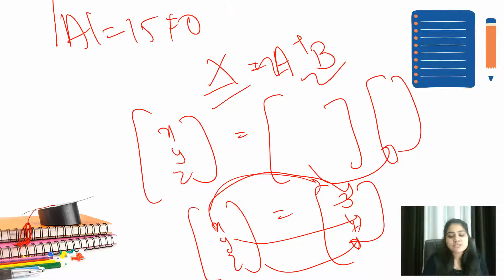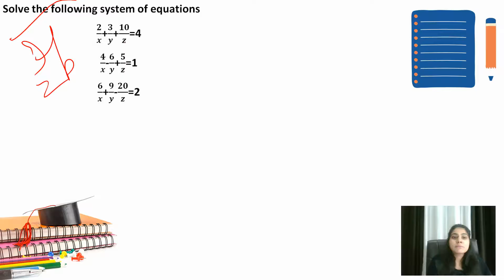Matrix inversion method 3×3 | solution of a system of linear equations part-4| BBA maths sem-1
Hello friends, this is Bharti Sachdeva from dream maths  In this video, you will learn about how to FIND a SOLUTION  OF SYSTEM OF LINEAR EQUATIONS  having two equations BY USING MATRIX INVERSION METHOD. This is one of the most important topics of the BBA business mathematics course. For the matrix inversion method, you must have knowledge of the inverse of the matrix. . After getting the solution you can also check the answer, by a method that I have discussed in a video.

Here I am providing the link for topic matrices BBA maths from part-1 to part-11

INTRODUCTION TO MATRICES, MATRICES PART -1

TYPES OF MATRICES, MATRICES PART-2

MATRICES PART-3

MATRICES PART-4

MATRICES PART -4 CONTD

MATRICES PART-6

MATRICES PART-7

MATRICES PART-8

MATRIX INVERSION METHOD 2×2 MATRICES
MATRIX INVERSION METHOD
BBA MATHS
# SOLUTION OF SYSTEM OF LINEAR EQUATIONS
SOLUTION OF SYSTEM OF LINEAR EQUATIONS BY MATRIX INVERSION METHOD
BBA BUSINESS MATHEMATICS SEM-1